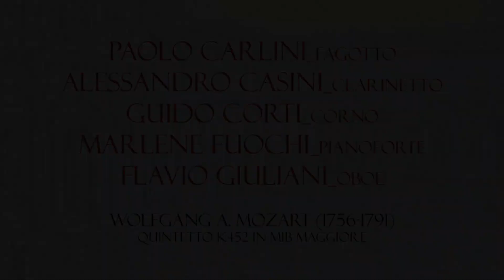RINNOVATA ACCADEMIA DEI GENEROSI | W.A. Mozart | Quintetto K452 in Mib maggiore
Certosa di Firenze | 29 giugno 2018
Paolo Carlini - fagotto
Alessandro Casini - clarinetto
Guido Corti - corno
Marlene Fuochi - piano
Flavio Giuliani - oboe

Adagio-Allegro 1:00
Larghetto 11:05
Allegro moderato 19:53